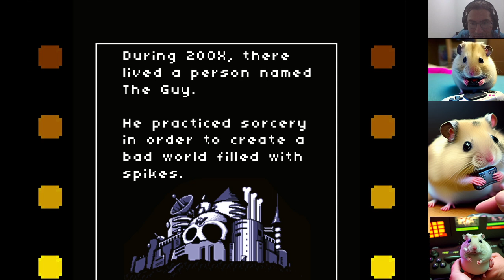(Jugando) I wanna be the guy - Gaiden (parte única, en español)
Luego de jugar el I wanna original, quise jugar la secuela que pese a ser mas facil que el I wanna clásico, la encontré mejor no se...
Video donde paso el juego
Recuerden seguirme en la plataforma morada (carluno69) y en tiktok (i_wanna_be_the_carluno)
Xoxo